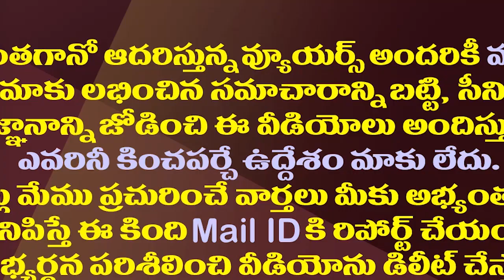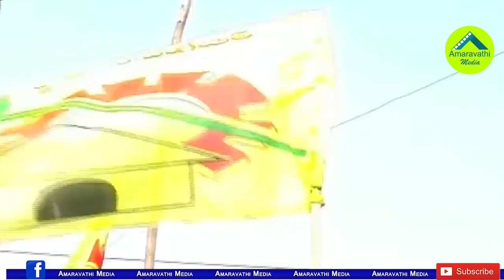చంద్రబాబు కష్టాలు స్వయంకృతమేనా?| Are Chandrababu Naidu's Difficulties Self-Inflicted?| AP Politics